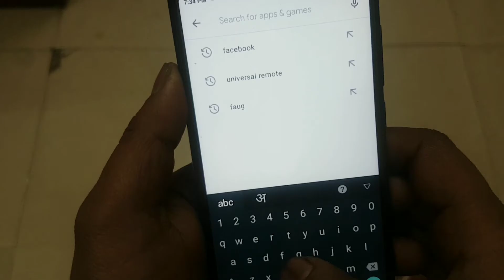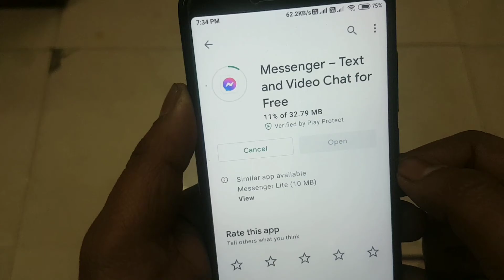Messenger Ko Update Kaise Karte Hain | How To Update Facebook Messenger On Android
hello dosto aaj ki is video me hum janenge ki messenger ko update kaise kare taki aap uske new feature or update istemaal kar sako to fb messenger ko update kaise kare aaiye is video me sikhte hai

1. how to update facebook messenger
2. facebook messenger update kaise karen